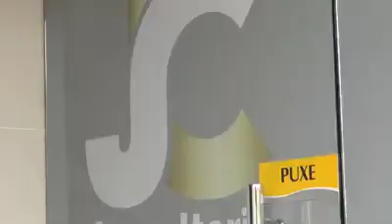JC - Consultoria Imobiliária